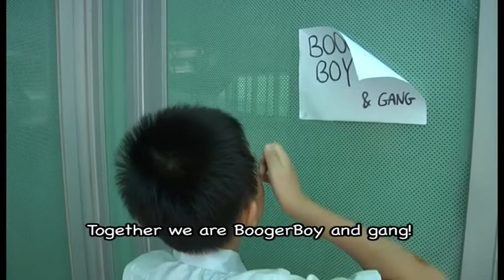Boogerboy final trailer